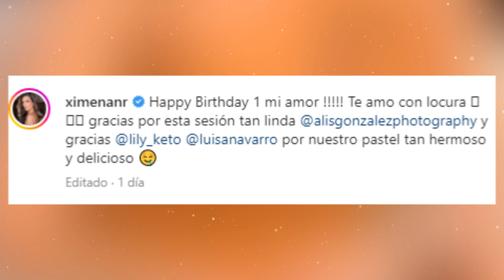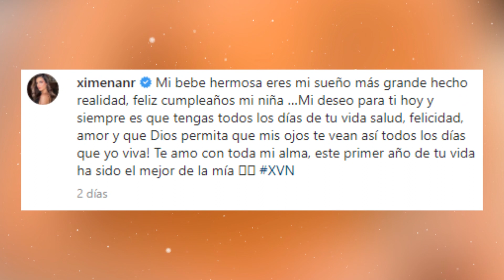😍🎉Ximena Navarrete CELEBRA el PRIMER AÑO de su HIJA con una INCREÍBLE FIESTA